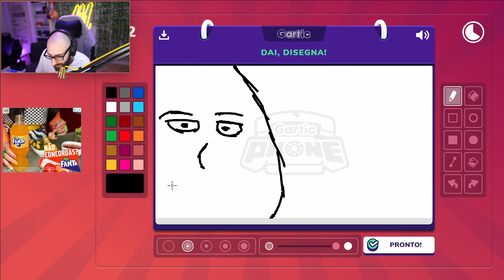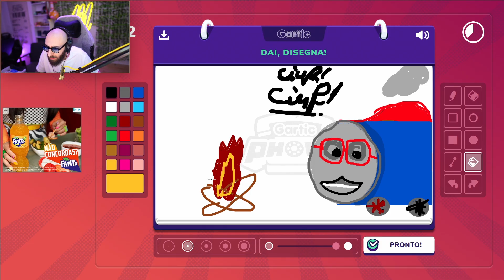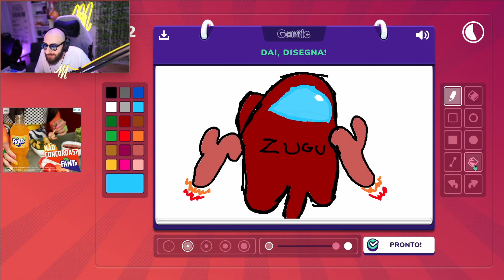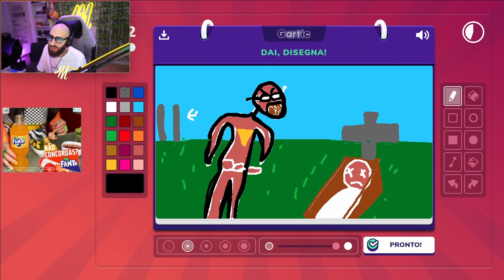CIOLE OVUNQUE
Canale Principale:   @therealmarzaa